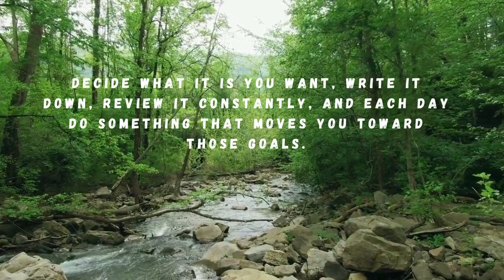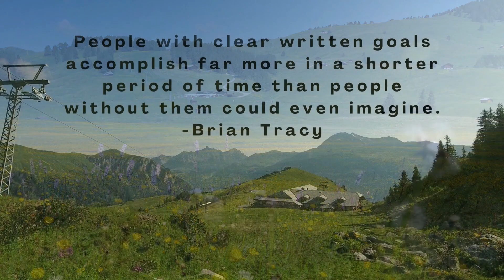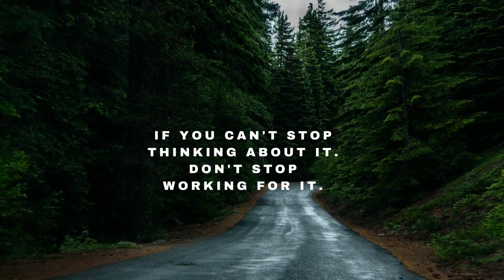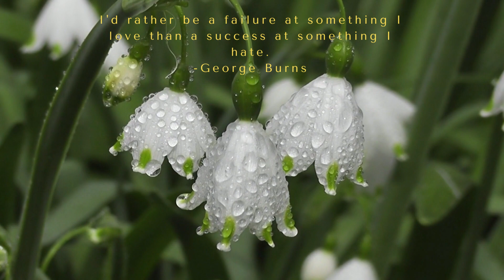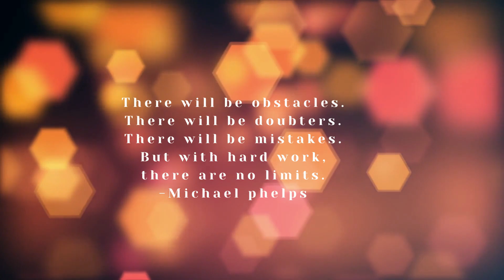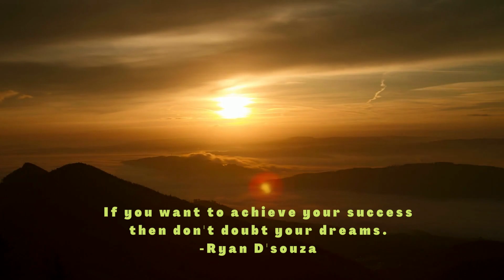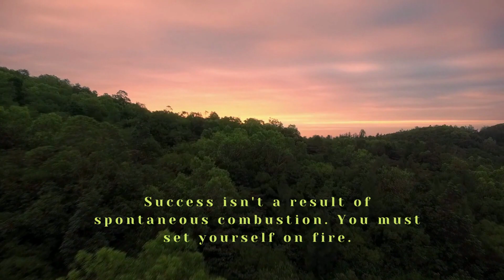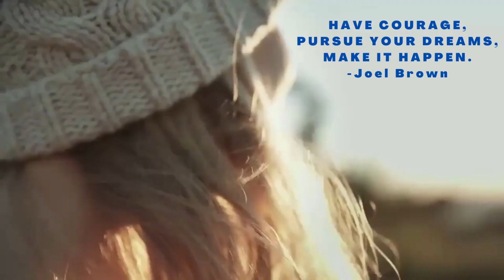Inspirational Quotes to Motivate You to Pursue Your Passion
What's hindering you from pursuing your passion, your greatest dreams?
Well. you may have a lot of answers to that question.

Despite those many reasons.

YOU SHOULD.

I KNOW YOU WANT TO.

Take a look at these inspirational quotes and sayings we have compiled and find it in your heart to pursue your passion. Be what and who you want to be.

If you've been inspired from watching this.
We also have inspirational audiobooks you can listen to.

Have a SatTerrific day filled with positivity and hope!